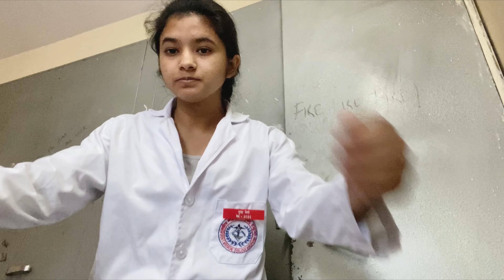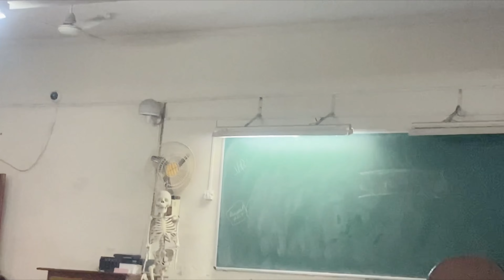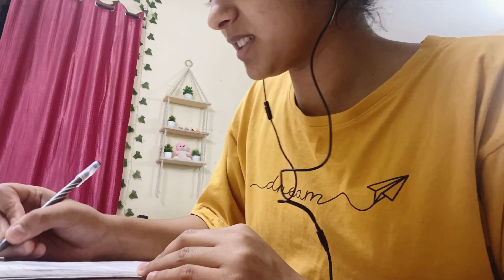A day in life of a medical college student 👩‍⚕️🩺 | With some query answer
Hey everyone👋
I’m Pooja negi 1st year MBBS student 👩‍⚕️
Thank u so much for visiting & watching the videos as well as reading the description as well☺️
Lots of love from this side♥️🤗